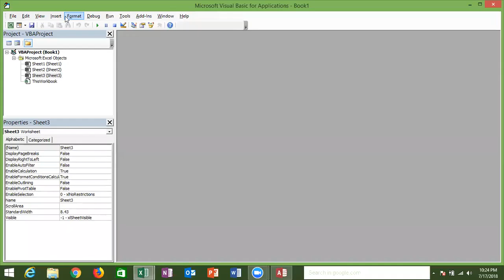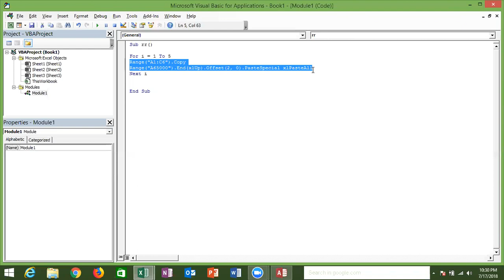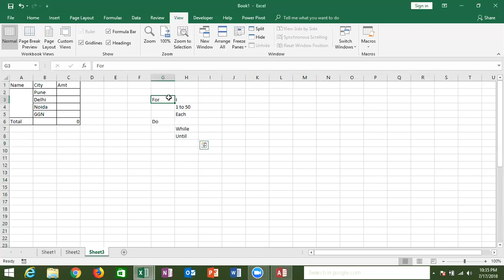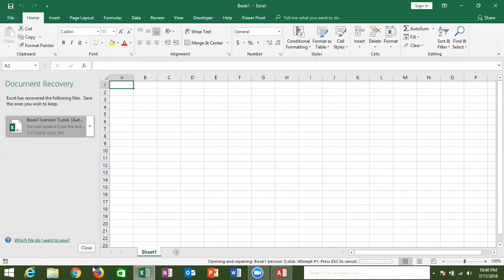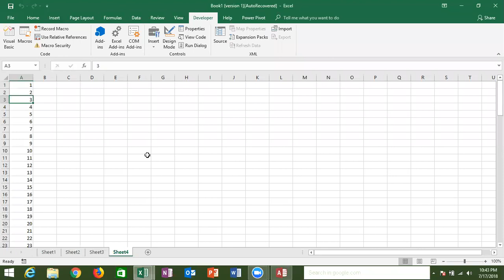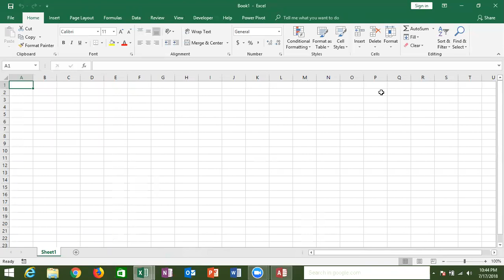Loops in VBA Macros in Hindi